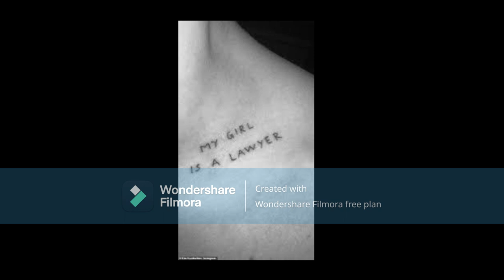Kim Kardashian&Pete Davidson Calls It Splitsville On Their Public Relationship He Wants Someone Else